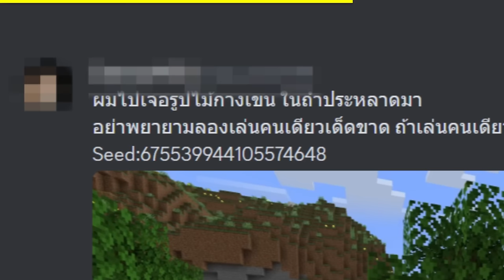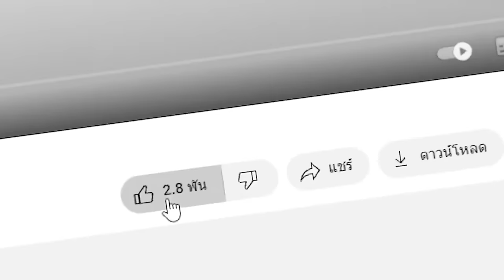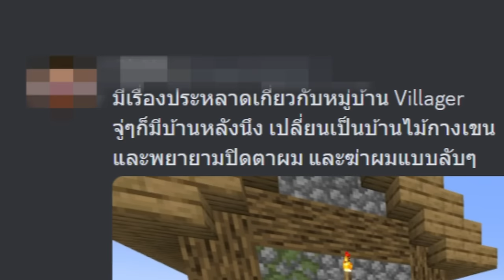😱ทดสอบ SEED บ้านไม้กางเขนของ Herobrine, ห้ามเผลอเข้าไป..? (Minecraft)